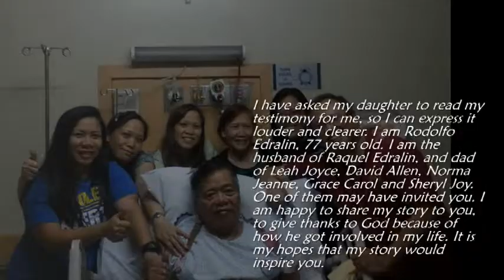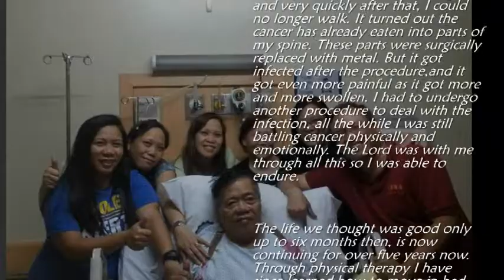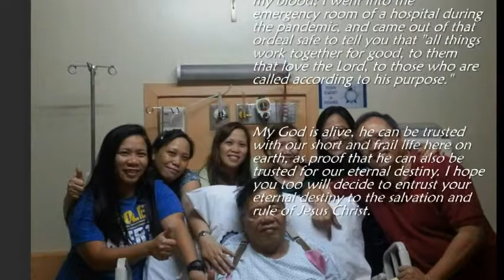Daddy's life testimony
For personal use only, music is not mine.